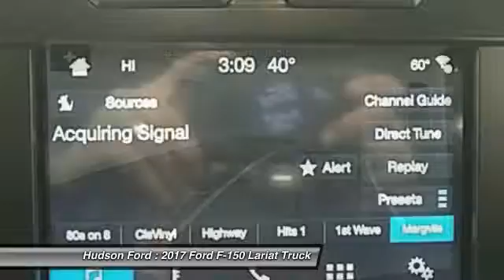2017 Ford F-150 Lariat Hudson WI 733433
2017 Ford F-150 Lariat

Hudson Ford
2020 Crest View Drive

2017 Ford F-150 2.7L V6 EcoBoost Lariat Ingot SilverbrbrReviews:brbr  * Diverse four-engine lineup; class-leading payload and tow ratings; highly focused Raptor off-road model; lots of available comfort, convenience and safety tech; excellent crash-test scores. as reported by Edmundsbrbr*Hudson Ford Voted #1 Ford Dealership in Wisconsin by Dealerrater.combr*Edmunds.com 5 Star Dealer Awardbr*Best Price Guarantee!br*Trade In Values Up Frontbr. Price excludes tax, title, license, and doc fees; but does include the following rebates, in lieu of any special financing: $300 - EcoBoost Bonus Cash. Exp. 04/03/2017, $1,000 - Auto Show Retail Customer Cash. Exp. 04/03/2017